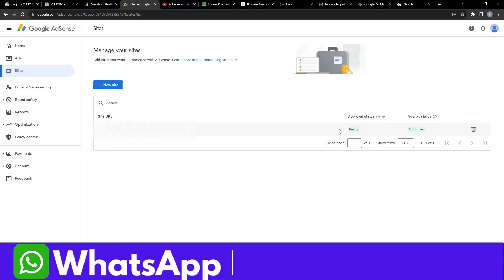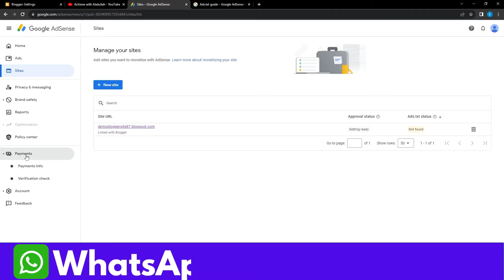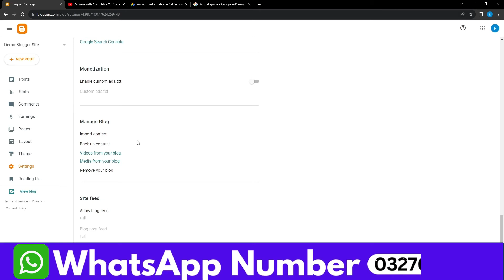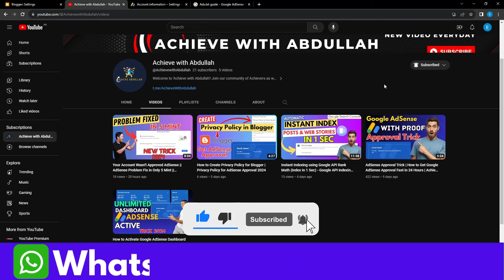How to Solve Ads.txt Status not Found in Google AdSense 2024| Ads.txt Status not Found Solution 2024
Abdullah How to Solve Ads.txt Status not Found in Google AdSense 2024| Ads.txt Status not Found Solution 2024

🔍 Are you facing the frustrating "Ads.txt Status Not Found" issue in Google AdSense in 2024? Don't worry; we've got you covered! In this video, we'll walk you through the step-by-step process to troubleshoot and resolve this common problem, ensuring your ad revenue flows smoothly.

📌 In this tutorial, you'll discover:
1. What "Ads.txt Status Not Found" means and why it's important.
2. How to identify the root causes of the issue.
3. A comprehensive guide to updating and configuring your Ads.txt file correctly.
4. Tips and best practices to prevent this issue from occurring in the future.
5. Real-world examples and troubleshooting tips for common scenarios.

By the end of this video, you'll have a clear understanding of how to fix the "Ads.txt Status Not Found" error in Google AdSense and ensure your website is fully compliant with the latest requirements for ad monetization.

Don't let Ads.txt issues hold back your ad revenue potential! Watch this video now and take control of your AdSense account in 2024. 🚀